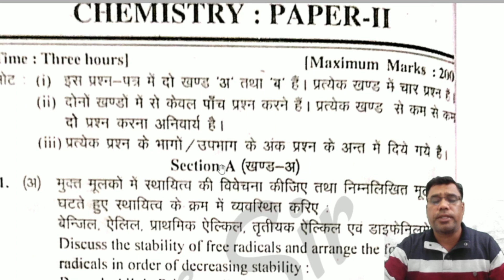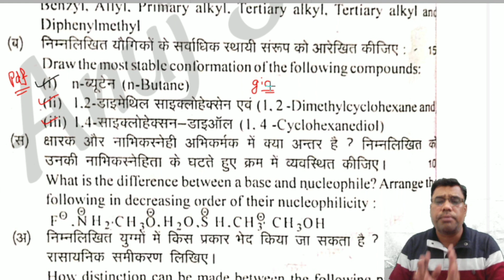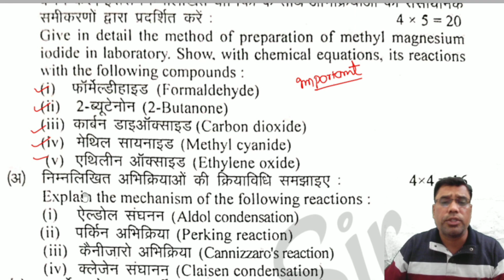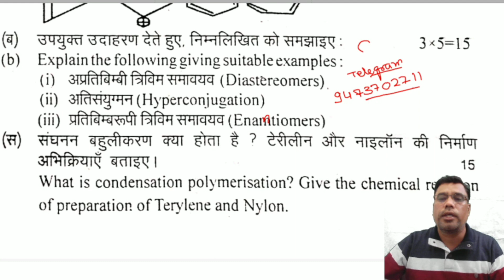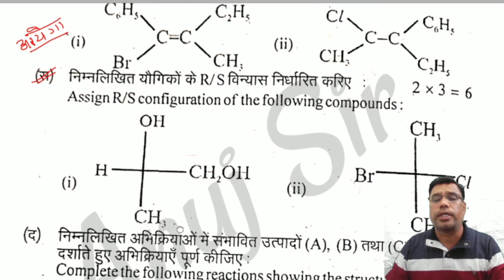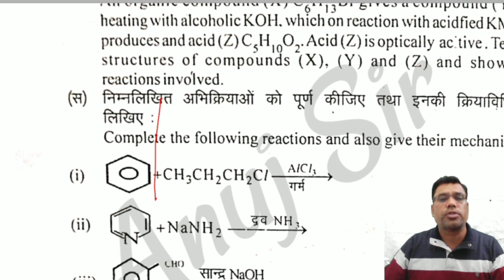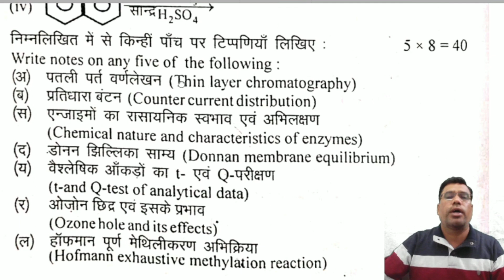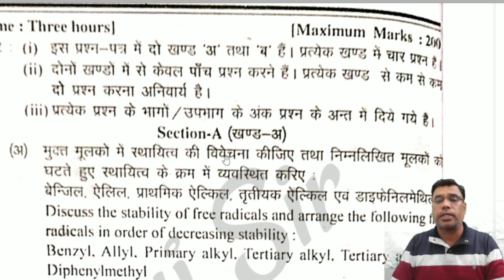gic mains sample paper 2022 || ashram paddhati sample paper || uppsc sample paer 2022|| govt pgt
in this video we are providing important questions for the PGT chemistry examinations of GIC 2022 and ashram paddhati .these questions are related to chapter hydrocarbons of organic chemistry

Rasayan Pathshala link

pgt chemistry link

pdf link

pdf is available in group